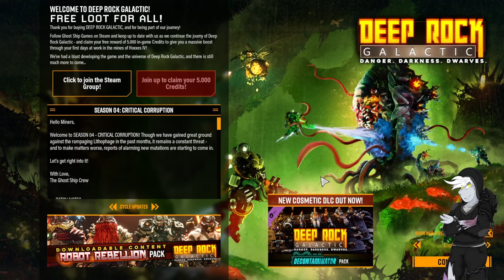Deep Rock Galactic Livestream #3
Doin' some cave diving; "housekeeping" one might say..